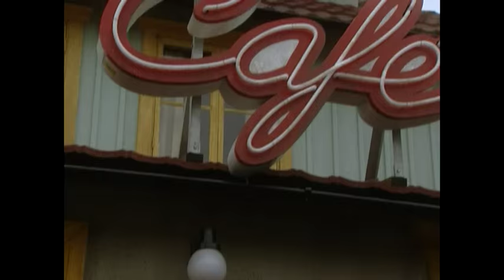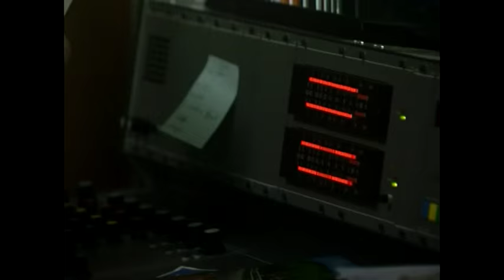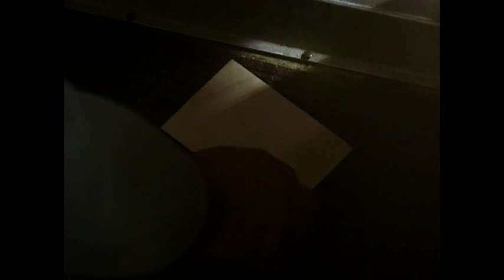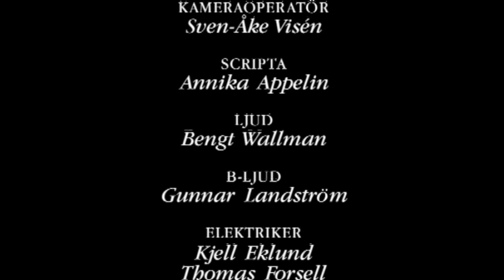Radioskugga - Avsnitt 12 av 16.